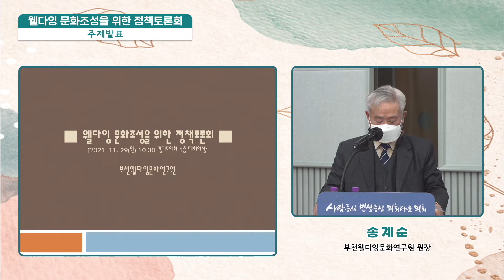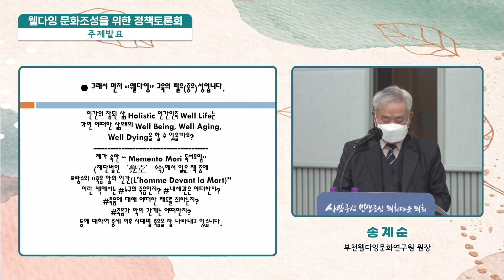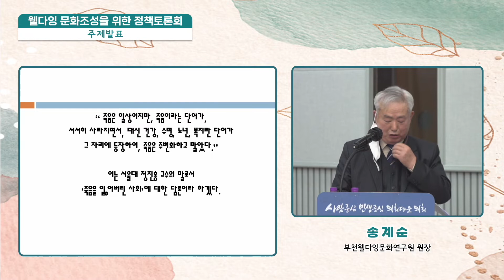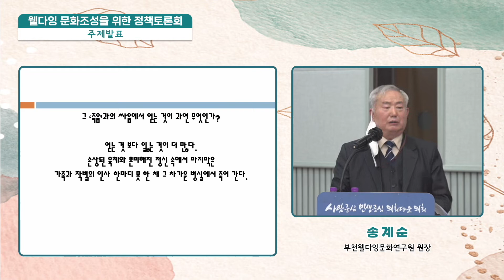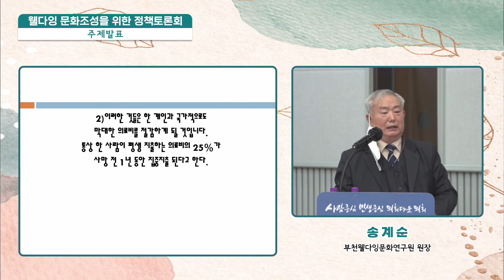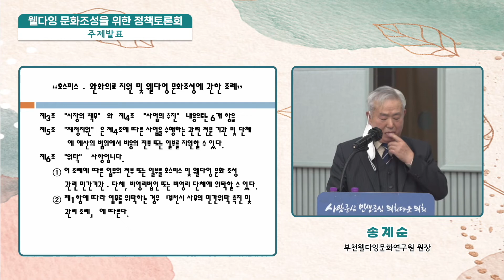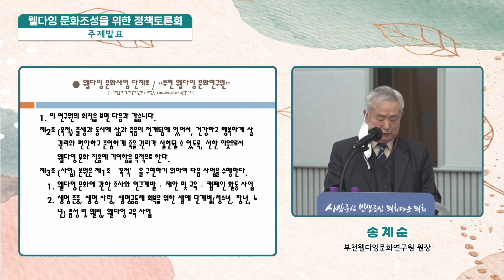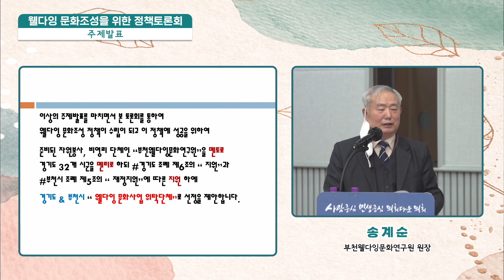웰다잉 문화조성을 위한 정책토론회 [발표] 송계순 부천웽다잉문화연구원 원장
한반도 평화를 위한 남북교류협력과 지방정부의 역할 풀영상 1부